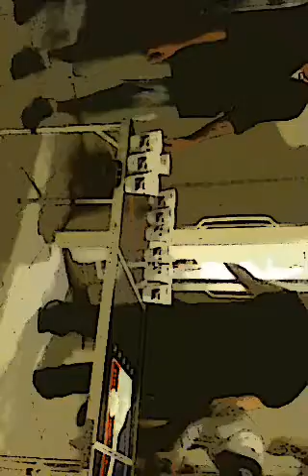Beer Pong watching at Craig's to 10 Crack Commandments by Biggie Smalls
Created with ToonCamera at Craig's earlier this week.  right at the end of my bad bad VT cold that I took down here with me.